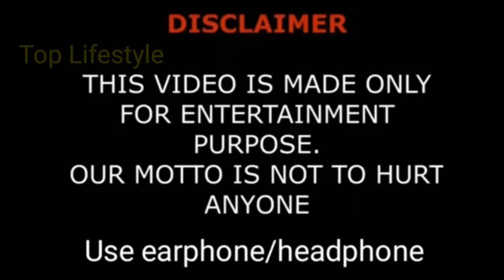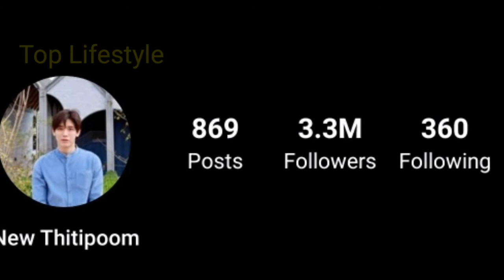Thitipoom Tacha-apaikun Lifestyle (Put Your Head on my Shoulder) Net Wort, Girlfrien, Hobbies, Facts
Name: New Thitipoom Tacha-apaikun
Native name: นิว ฐิติภูมิ เตชะอภัยคุณ
Also Known as: Newwiee;Thitiphumi Techaaphaikhun;Nio;提迪蓬·德查阿派坤;Thitipoom Techaapaikhun;ฐิติภูมิ เดชะอภัยคุณ
Nationality: Thai
Gender: Male
Born: January 30, 1993
Age: 28

Thitipoom Tacha-apaikun (nickname: New) is a model, MC, and actor born in Bangkok, Thailand, but at age 3, their family moved to Yala province (Hat Yai). He later moved to Hat Yai, Songkhla Province where he completed his secondary education at Hat Yai Witthayalai School.
After, he graduated with a bachelor's degree in electrical engineering from the Faculty of Engineering and a master's degree in business administration from the Faculty of Commerce and Accountancy, both at Chulalongkorn University.

Thitipoom started as a model and became one of the new hosts of Bang Channel's "Five Live Fresh" along Jumpol Adulkittiporn (Off), Tawan Vihokratana (Tay), Korawit Boonsri (Gun), Chayapol Bunnag and Pariyawit Suwittayawat. In 2014, he debuted as an actor in the series "Room Alone: The Series" as one of the supporting characters, Ray. Also, he appeared in different MVs.
Since then, he has been an artist under GMMTV, being well known for his role as Kao in the GMM Television series "Kiss: The Series" (2016), "Kiss Me Again" (2018) and "Dark Blue Kiss" (2019).

Outside his acting career, New co-owns a spa called Bamboo Secrets along Tawan Vihokratana (Tay) and his own online brand LookCatMe.